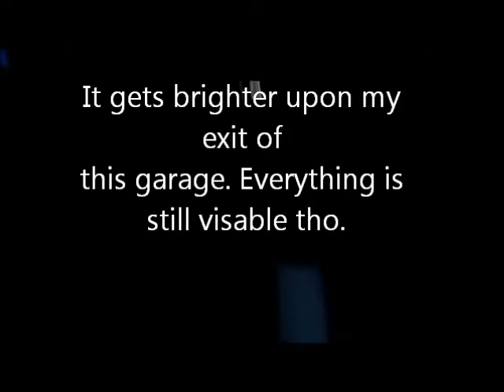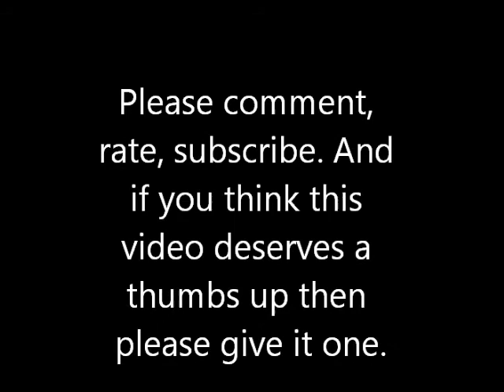Creepy Abandoned House # 5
I've already explored a house with a similar floor plan. That video is on my channel. Although this one has far far more inside.